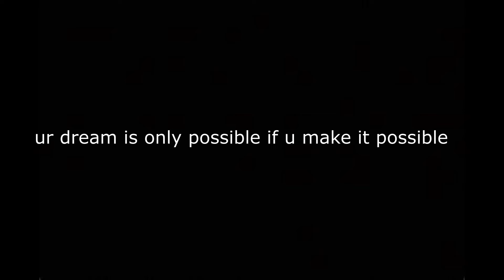This Video Is Meant For People Thinking of Giving UP FT Ninja